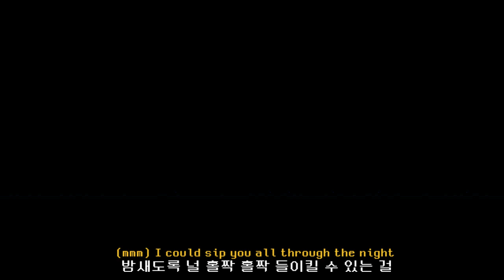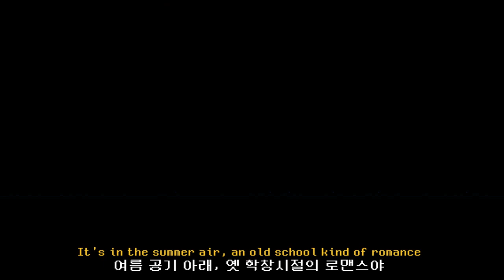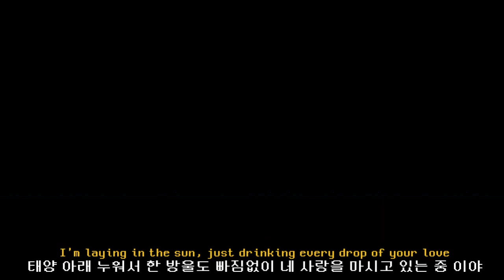분홍빛 로제와인 같은 설렘🍷💗: 𝐑𝐨𝐬é - 𝐂𝐚𝐥𝐥 𝐌𝐞 𝐋𝐨𝐨𝐩(콜 미 루프) [가사/해석/번역]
이 노래 너무너무너무 좋아서 얼렁 올리고 싶었어요 아주 좋아 미치겠는 감정표현들과 사랑하는 이에게 하는 주접이 너무 귀여워가꾸 ㅋㅋㅋㅋㅋ가사가 너무 깜찍하고 언니도 예쁘고 노래도 좋아요ㅜㅜ 이 노랜 정말 유명해져야 한다구우 어서 유명해져 나의 갠띵

Rosé: 로제와인(분홍색), 프랑스어로 로제가 분홍이라는 뜻이랍니다!! 일반적으로 분홍색 와인은 데이트 전용와인 이라고 해요

damsel: 실제 의미는 아내, 여자이지만 흔히 '비련의 여인' 같은 뜻으로 쓰인다고 합니다. 백마 탄 왕자를 기다리는 비련의 여인,,  뭐 이런 느낌?
가사에 "네 여자가 될테니 날 구해줘" 뉘앙스의 가사가 있어 '여주인공'으로 해석했습니다

*가사*
[Verse 1]
It's about time that I got a happy end
이제 행복한 결말을 맺을 떄가 됐어
'Cause I been waiting for you for a hundred days
지난 백일 동안 너만을 기다려 왔거든
And now I'm tasting (mmm) that honeymoon all over again (ooh, ah, ah, ah)
그리고 지금 시작 부터 신혼을 다시 맛보고 있어
It's like I'm touching you for the very first time
마치 널 꼭 처음 어루만지는 것 같아
Forgot you smell like cherries and you taste like wine
너에게서 와인 맛과 체리향이 나는 걸 깜빡 잊고 있었어
Just like a French rosé, (mmm) I could sip you all through the night (ooh, ah, ah, ah)
프랑스 로제 와인 처럼, 밤새도록 널 홀짝 홀짝 들이킬 수 있는 걸

[Chorus]
Baby, oh, you know, you got me crazy
내 사랑아, 오, 너도 알잖아, 네가 날 미치게 한다는거
Thinking about you on the daily
날마다 널 생각해
I'm laying in the sun, just drinking every drop of your love
태양 아래 누워서 한 방울도 빠짐없이 네 사랑을 마시고 있는 중 이야
And lately, you're my favorite game to play, baby
있잖아, 요즘에 내 최애 게임이 너랑 노는 게 됐어, 자기야
I'll be your damsel, come and save me
내가 너의 여주인공이 되어줄게, 와서 날 구해줘

[Verse 2]
Are you some magician 'cause I'm under your spell
너 혹시 마법사 같은 거야? 내가 네 마법에 걸려서 그래
I'm looking up to heaven, is that where you fell?
천국을 올려다 보고 있는데, 저기가 바로 네가 떨어진 곳 이지?
It felt so bitter (ah), but now it's sweet as hell (ooh, ah, ah, ah)
너무 쓰다 (ah), 하지만 이젠 위험할 정도로 달아 (ooh, ah,ah, ah)
I've been waiting so long to get that midnight dance
한밤중의 무도회를 정말 오랫동안 기다려 왔다구
To feel your skin up on mine, like we're all in a trance
내 살결 위로 네가 맞닿는 느낌이 황홀감에 온전히 빠진 것 같아
It's in the summer air, an old school kind of romance
여름 공기 아래, 옛 학창시절의 로맨스야

[Chorus]
I'm laying in the sun, dressed, drinking every drop of your love

[Bridge]
And it's the night draws in after a sunkissed day
태양에 입맞춤 했던 하루가 지나고 밤이 드리워져
I'm feeling drunk on your love, oh, baby, please say you'll stay
네 사랑에 취한 것 같아, 오, 내 사랑, 제발 여기 있을 거라 말해줘요
You quench my thirst like the first time I drank rosé
넌 내가 로제 와인을 처음 마실 때처럼 내 갈증을 해소시켜줘
Drinking every drop of your love
한 방울도 남김없이 네 사랑을 마시는 중 이야

[Chorus]
Oh, baby, oh, you know, you got me crazy

감사합니다!! 구독 꾹 :-)
[유튜브 오월화]